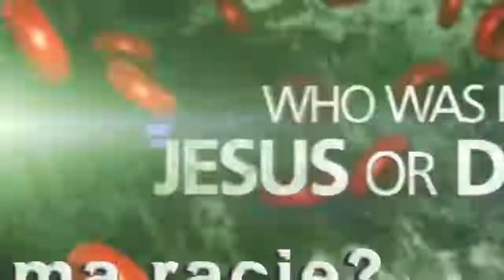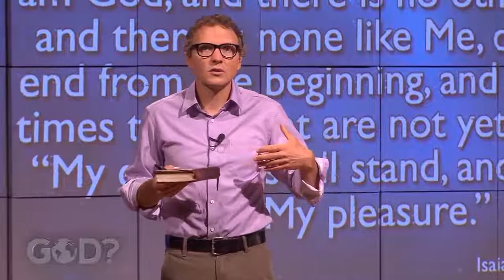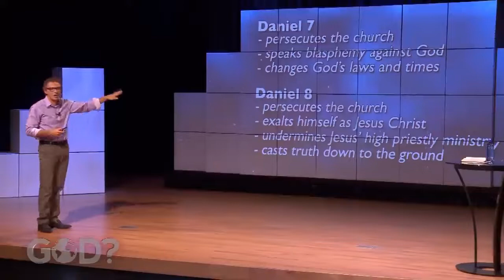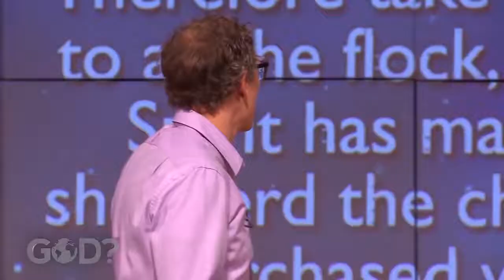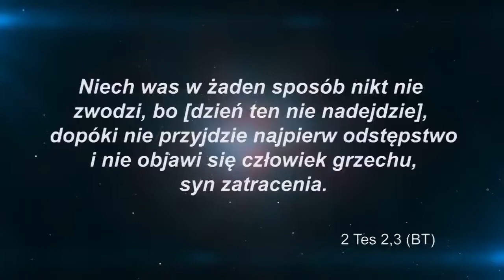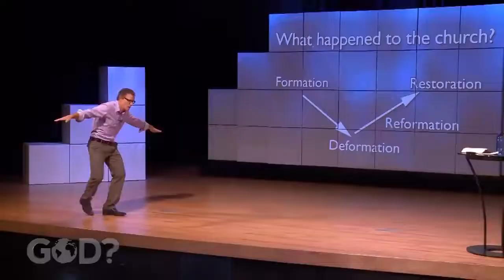09 Co z tym kościołem- BÓG Czy On istnieje